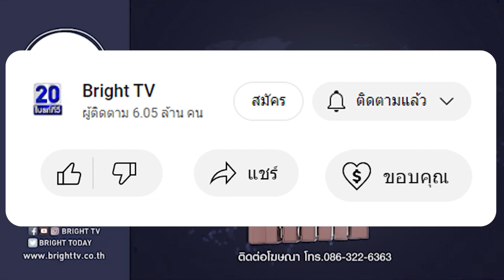คลองสุเอซ ออกแถลงการณ์ อียิปต์เล็งขึ้นค่าผ่านทาง 5-15% เริ่มปี 2024